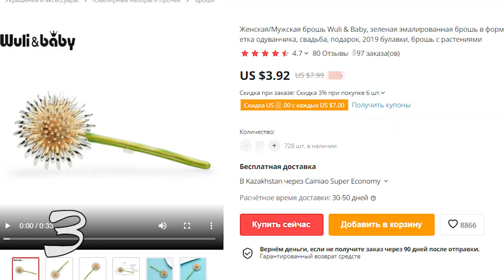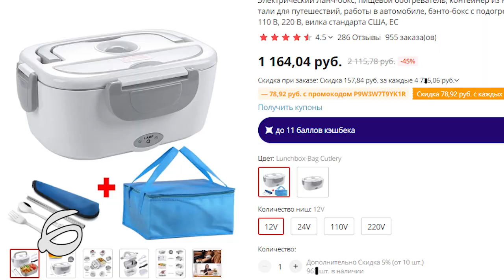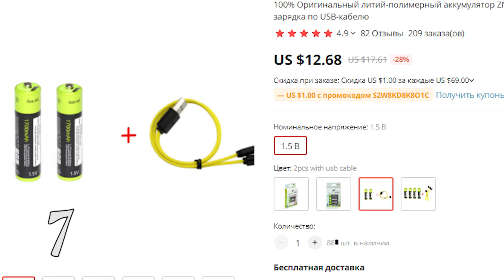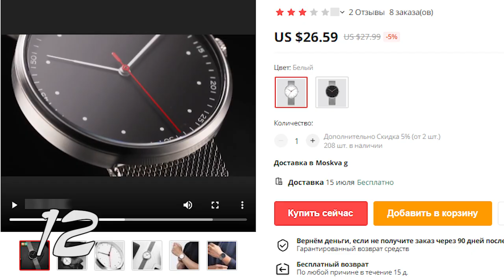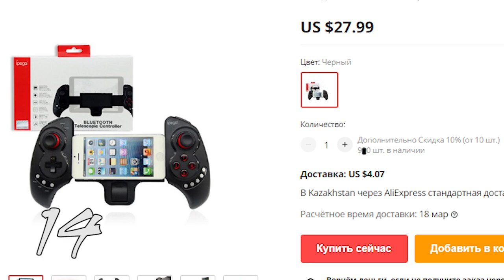Полезные находки для дома с Алиэкспресс / 14 Товаров для дома с Aliexpress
Всем привет! Это Полезные находки для дома с Алиэкспресс. Подборка из 14 интересных товаров для дома из Китая с AliExpress.

00:00 Всем привет!
00:11 - 1 Расческа для волос Z-образной формы
00:30 - 2 Щипцы-лопатка 2 в 1
00:50 - 3 Брошь в форме одуванчика
01:12 - 4 Миниатюрные счёты
01:28 - 5 Чехлы на сиденье автомобиля
01:50 - 6 Ланчбокс с подогревом
02:16 - 7 Аккумуляторные батарейки
02:35 - 8 Ложки для обуви Xiaomi
02:53 - 9 Универсальная открывашка
03:14 - 10 Перкуссионный массажёр

03:37 - 11 Светящиеся очки
03:59 - 12 Кварцевые часы Xiaomi
04:19 - 13 Двойная бутылка для масла
04:40 - 14 Геймпад для смартфона